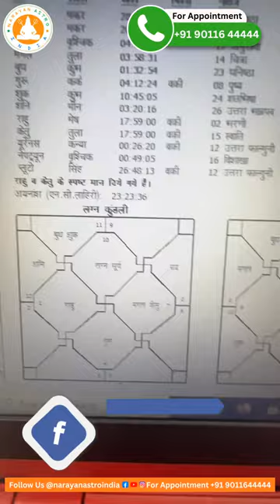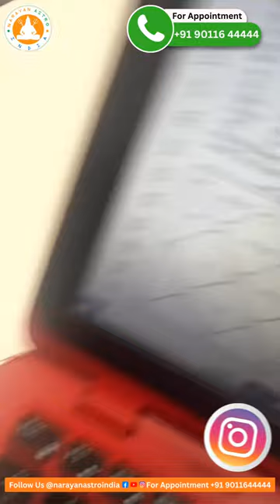त्रिशूल के निशान वाले व्यक्ति होते हैं खुशकिस्मत | Palmistry Astrology | Palm & Face Prediction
त्रिशूल के निशान वाले व्यक्ति होते हैं खुशकिस्मत | People with the trident mark are lucky!! | Palmistry Astrology | Palm Prediction | Face Prediction | Vastu Shastra | Numerology | Life Kundali | Laal kitab | Vedic Kundali | Gemstone Expert Celebrity Astrologer | Dr. Narayan Acharya | Narayan Astro India & Gemstone

Palm Reading Prediction by Dr. Narayan Acharya for Govt. Job and Luxury Life Style | Narayan Astro India & Gemstone

Dr. Narayan Acharya Celebrity Astrologer.
Book Appointment
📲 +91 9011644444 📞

Dr. Narayan Acharya Is India’s Most Experienced Astrologer, Gemstones Expert, Vastu Specialist and Motivational Speaker Is a Celebrity Astrologer of World Fame and Consult to Famous Actors, Politicians, Film Maker, Directors, And Other Personalities.

Available all Gemstones @Narayanagemstones | Narayan Astro India & Gemstone
Contact now to get Original Gemstones

Serch For:-
Palm Reding | Face Reding | Prediction | Hasth Vishleshan | hath ki Rekha dekhakr bhavishya batana aur reding karna
Himachal Pradesh IAS Officer | Himachal Sarkaar Sarkar | himachal travels | himachal tour manager | himachal Pradesh govt. | ias office salahkaar | Personal assistant